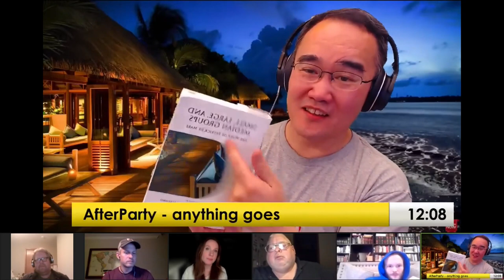Where's the ENTHUSIASM, purpose & FUN in mental health? Happiness is fleeting & Comfort is dull